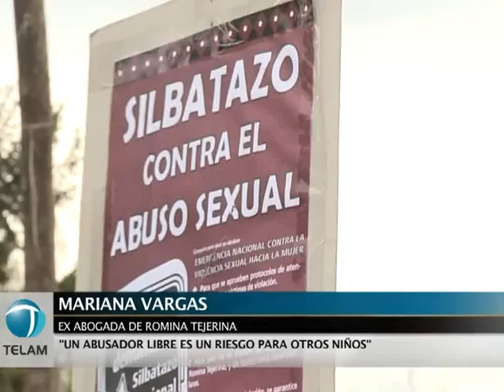"Quieren amordazar al movimiento de mujeres", dijo ex abogada de Tejerina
La abogada Mariana Vargas, quien ejerció la defensa de Romina Tejerina durante siete años, podría ser sancionada si prospera una denuncia en su contra.